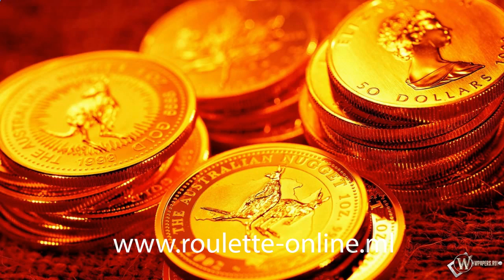gryhazardowe www roulette online ml